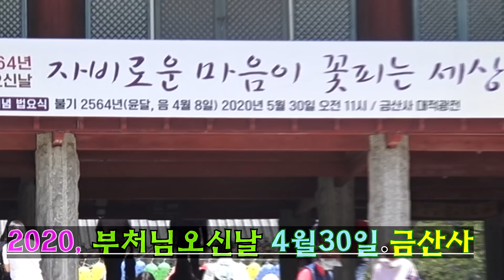생전 처음 본 품바 지평선 - 꿈에본내고향,강원도아리랑,내나이가어때서,잡초,카멜레온,눈물젖은두만강,아미새,님의등불,아파트,거짓말,꽃길,열정,막걸리한잔,등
설명: 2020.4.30 부처님오신날 금산사 공연 (공작새공연단)